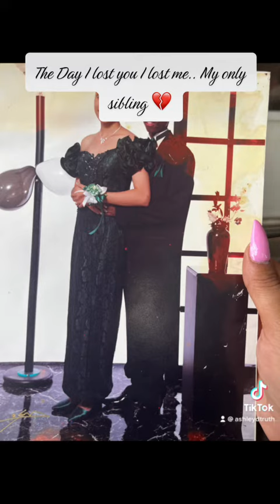My daily struggle